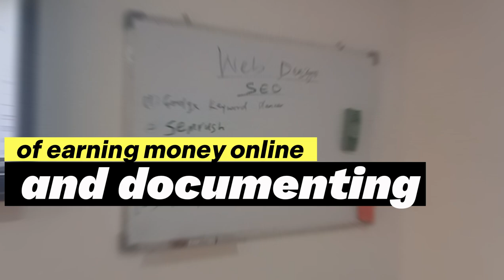Odyssey Jnr Tv Trailer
🎁🎁ALIDROPSHIP PRODUCTS🎁🎁🎁

🎁💖✔BEST DROPSHIPPING SPY TOOLS🎁❤